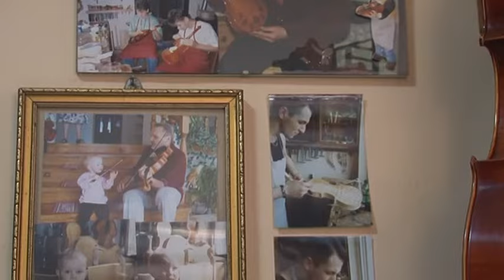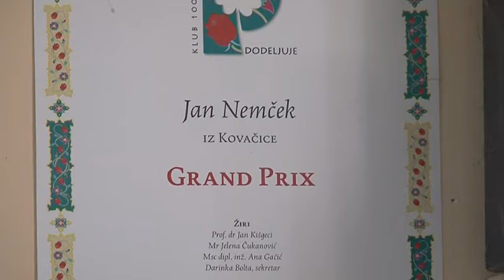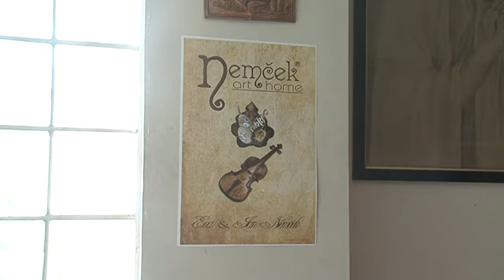Razgovor s povodom - Porodica Njemcek